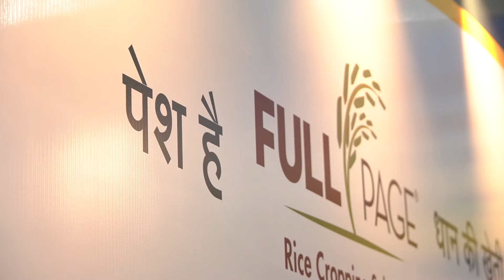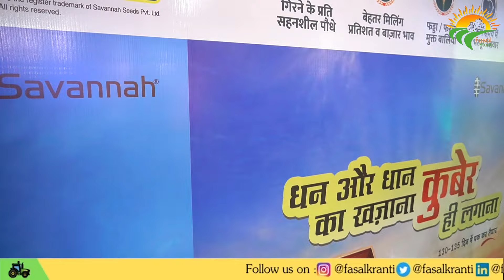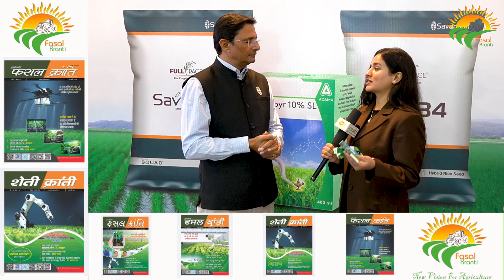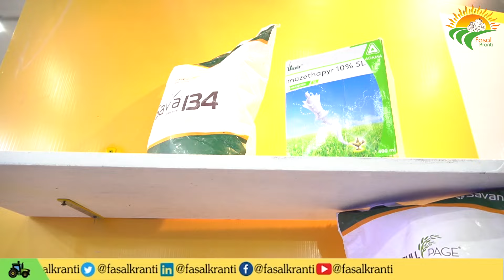Savannah Seeds के पास हैं किसानों के लिए बेहतरीन क्वालिटी का बीज, होगा डबल मुनाफा | Fasal Kranti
At Savannah, we’re committed to revolutionizing rice production. That commitment drove us to commercialize hybrid rice seed in India and its surrounding countries. As a technology-based rice company, we’re still innovating today with a focus on products that bring high value to the growers who choose to plant our seed.

फसल क्रांति पिछले 11 वर्षों से प्रिंट मीडिया के माध्यम से किसानों के भरोसे का प्रतीक बना हुआ है और 13 राज्यों में मासिक पत्रिका वितरित करता है। यह कृषि के क्षेत्र का एक यूट्यूब चैनल है, जो पिछले कई वर्षों से कंपनियों, कृषि वैज्ञानिकों और अन्य कृषि से जुड़े विभागों के माध्यम से किसानों तक खेती से जुड़ी सभी जानकारियाँ पहुँचाता है। खेती के साथ-साथ यहाँ मेले, प्रदर्शनी, नई तकनीक जैसी कई जानकारियाँ साझा की जाती हैं।

Fasal Kranti has been a symbol of trust of farmers through print media for the last 11 years and distributes monthly magazine in 13 states. This is a YouTube channel in the field of agriculture, which for the last many years provides all the information related to farming to the farmers through companies, agricultural scientists and other agriculture related departments. Along with farming, many information like fairs, exhibitions, new techniques are shared here.